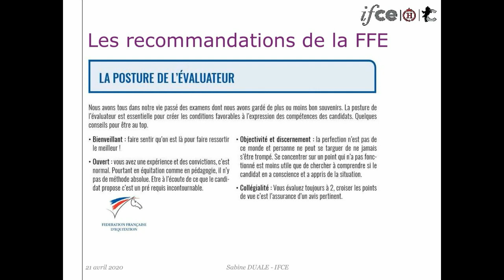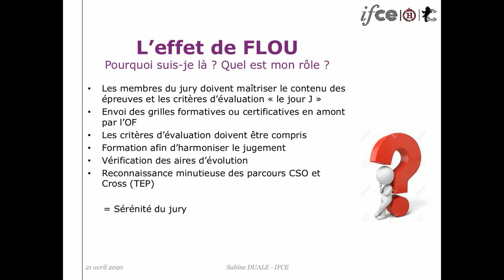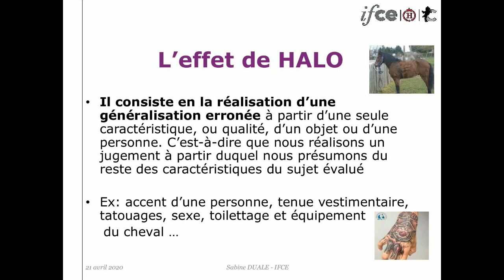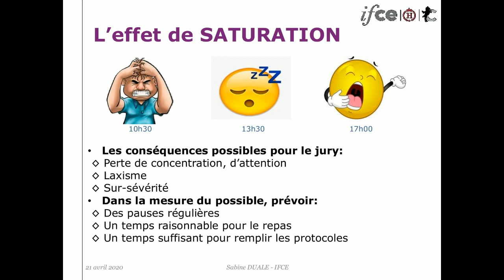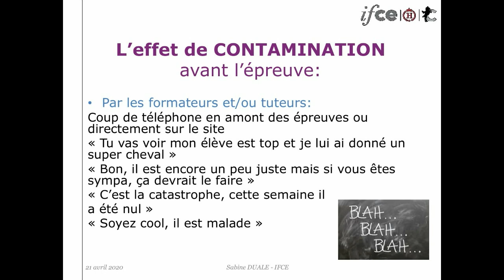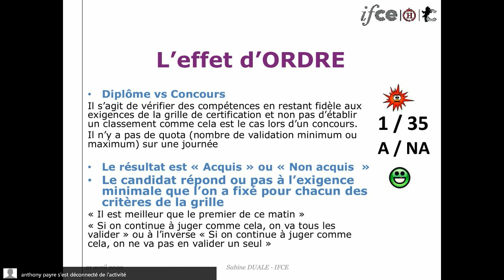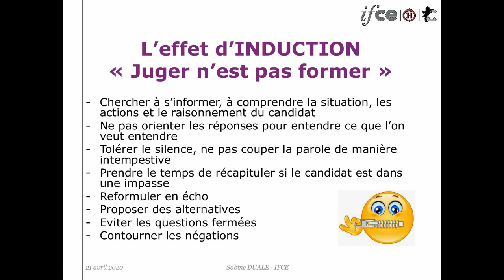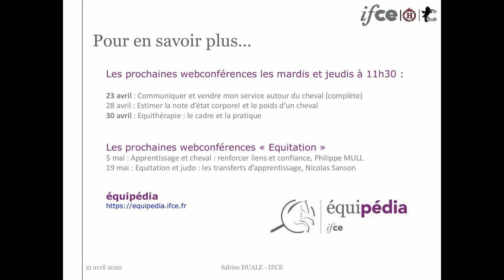Les biais de l'évaluation dans la certification - Sabine Duale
Comment prendre en compte les biais possibles pour éviter les pièges lorsqu'on est évaluateur ?

Nous sommes parfois amenés, souvent à deux, à être évaluateurs ou certificateurs sur différents examens, que ce soit dans les clubs pour les galops ou sur les diplômes d’Etat, BP ou DE JEPS. Parfois peu formés à cet exercice, nous pouvons nous poser la question de comment « mieux évaluer et équitablement » les candidats ?
Une des solutions est de prendre conscience des « biais » possibles lors d’une évaluation. Sabine DUALE, (BEES 2ème degré) ingénieur formation à l’IFCE, vous fera partager son expérience en l’illustrant des pièges à éviter et en donnant des idées directrices afin d’être à l’aise dans sa posture d’évaluateur et respecter les règles déontologiques lors des certifications.

Webconférence réalisée le 21 avril 2020